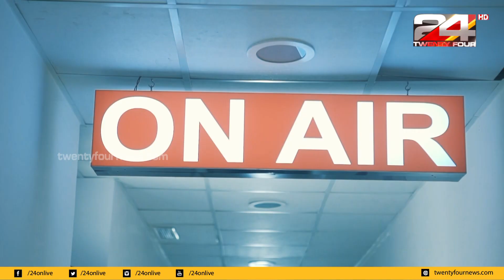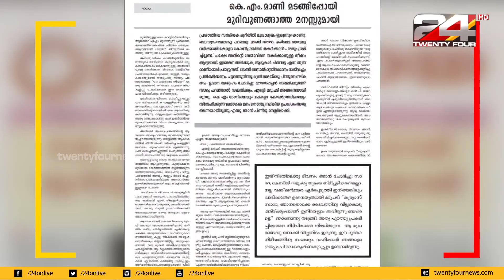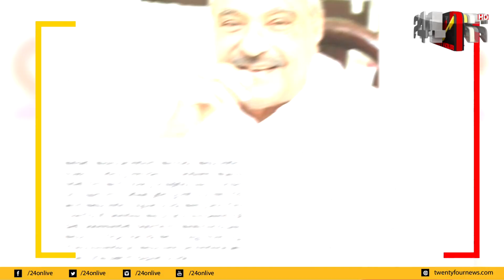വരാനിരിക്കുന്ന വാർത്താ സൂചനകളുടെ പ്രകമ്പനങ്ങളുമായി | 24 Intelligence - EP# 20 | 24 News